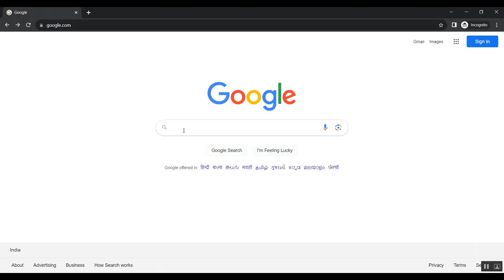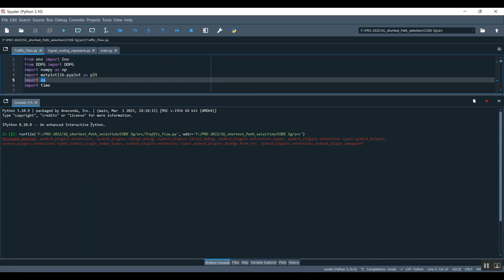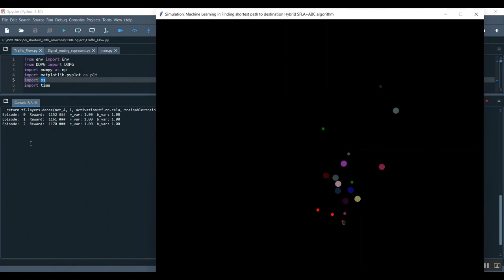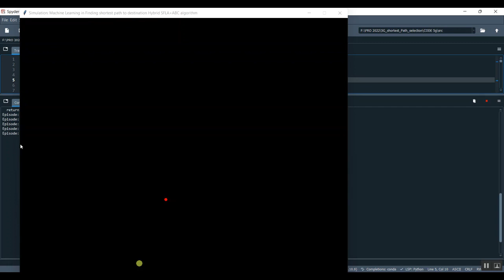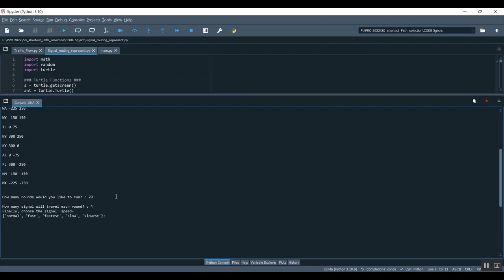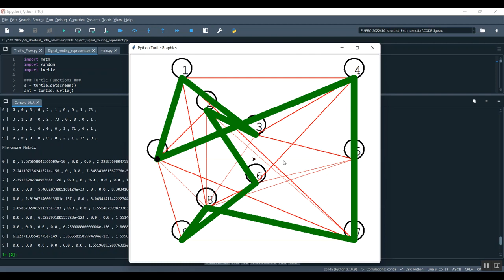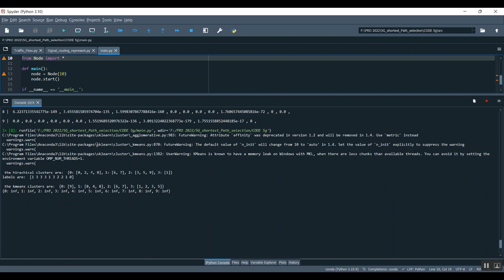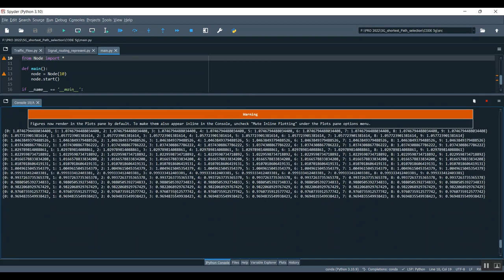Empirical Study of Protein Feature Representation on Deep Belief Networks Trained With Small Data fo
IEEE PROJECTS 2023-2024 TITLE LIST

Support Including Packages
* Complete Source Code
* Complete Documentation
* Complete Presentation Slides
* Flow Diagram
* Database File
* Screenshots
* Execution Procedure
* Readme File
* Video Tutorials
* Supporting Softwares
Support Specialization
* 24/7 Support
* Ticketing System
* Voice Conference
* Video On Demand
* Remote Connectivity
* Document Customization